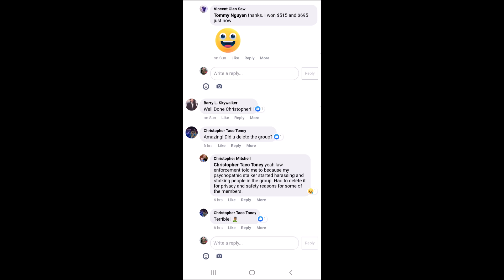Baccarat Scammer Christopher Mitchell deletes his Facebook Group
Feeling the onslaught and mounting pressure, youtube scammer christopher mitchell deleted his facebook group today. This just proves more & more hes a panicking scammer